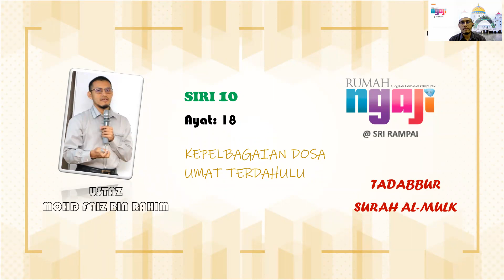Tadabbur Surah al Mulk Siri 10: DOSA UMAT TERDAHULU & INTEGRITI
Tadabbur Surah al Mulk Siri 10
30112021
Ayat: 18
Tajuk: DOSA UMAT TERDAHULU & INTEGRITI
Oleh: Mohd Faiz Rahim
Mudah-mudahan bermanfaat